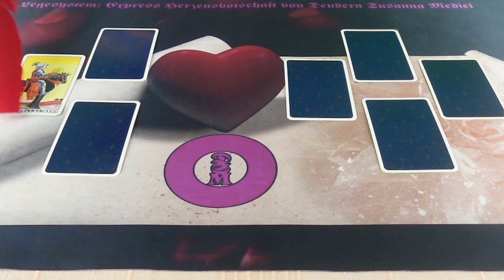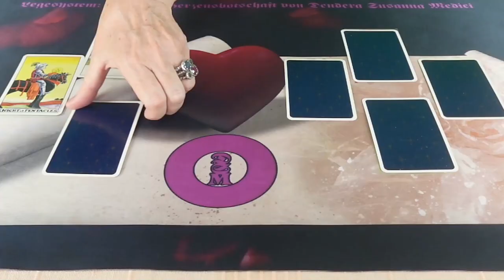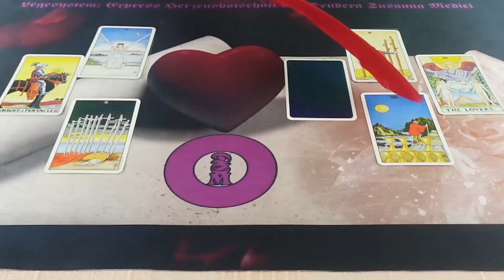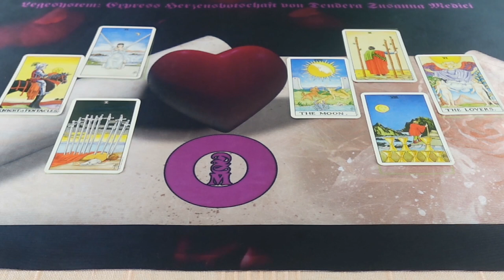Az ő szívüzenete ❤